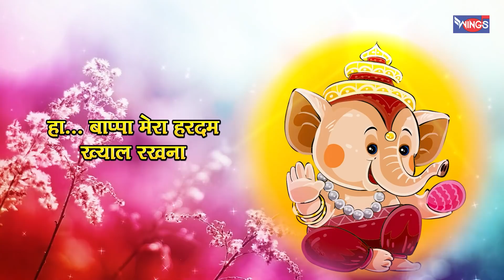बुधवार भक्ति : नॉनस्टॉप गणेश भजन Nonstop Ganesh Bhajan | Ganesh Songs | Ganesh Ji Ke Bhajan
Credits:
Singer: Prem Prakash , Pamela Jain , Vinita Paul , Manoj Mishra

GaneshBhajan Bhajan BhajanIndia